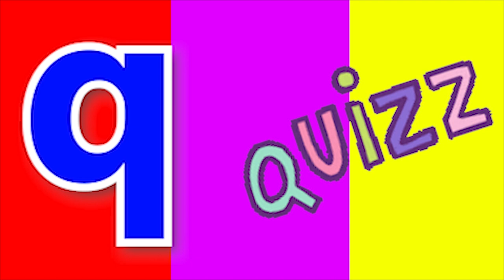ABCD Phonics song abcd Kids Song Two words Nursery rhymes A to Z alphabet phonics sound Chichoo tv